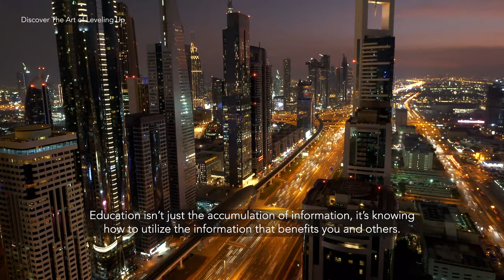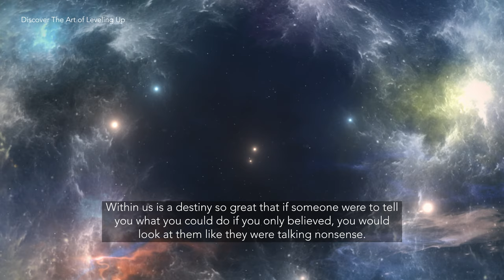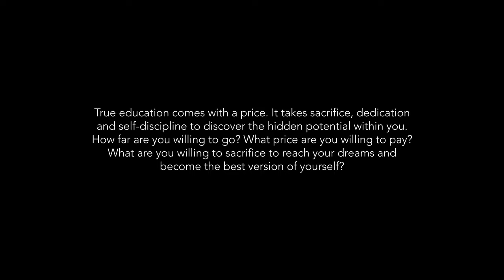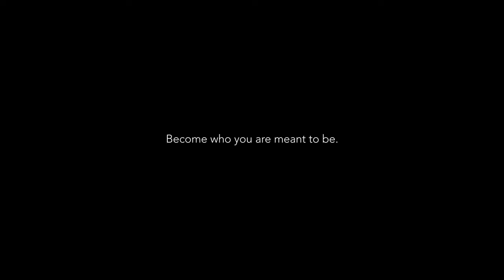What is True Education? | Hans Fleurimont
Educational systems are established to teach people necessary information and skills for their growth and development. But have you ever asked yourself what is true education? Hans discusses his thoughts on the idea of what it means to be truly educated.